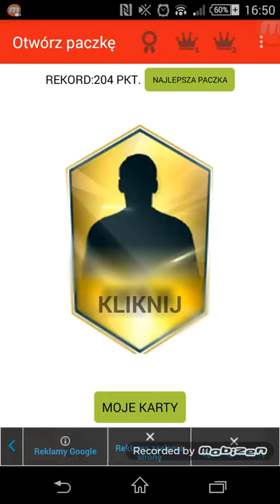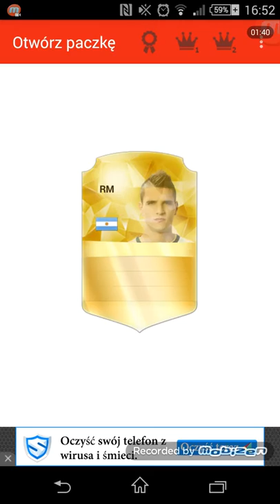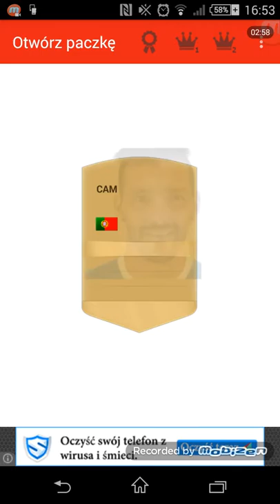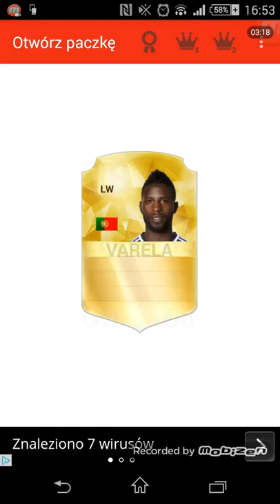Paczki z Pack Opener w Fifie#3